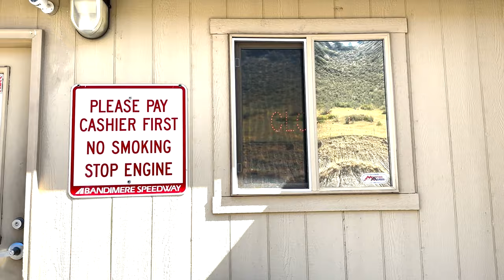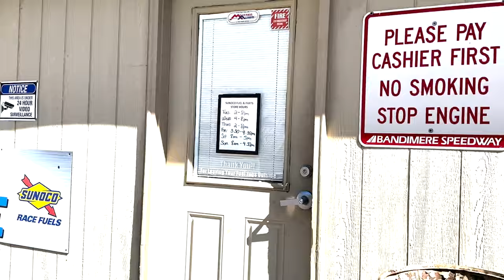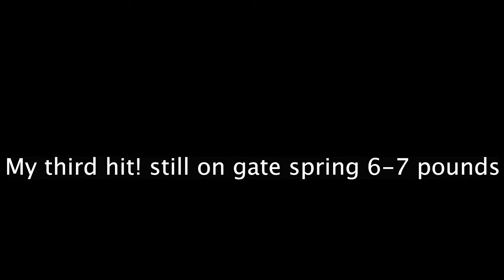Rocky Mountain Race Week 2.0 2023 Day 5, 6 and 7 at Bandimere Speedway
Our troubles continue until help arrives! I found three people who helped me out TREMENDOUSLY! Shane Green, Matt Blasco and Bill Armstrong!! In this video, which has lot of me talking and explaining, we get the clutch fixed, update the Holley EFI computer and actually make some rips with a good tune! Unfortunately no two-step so no leaving on boost but much better!!!